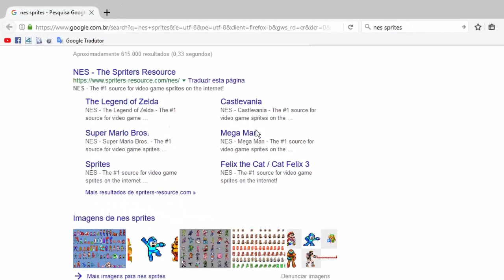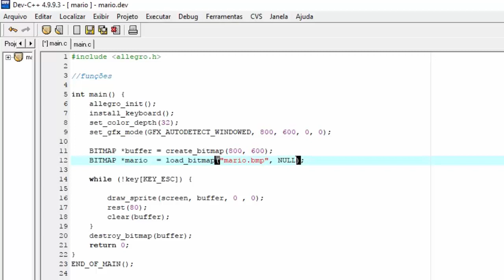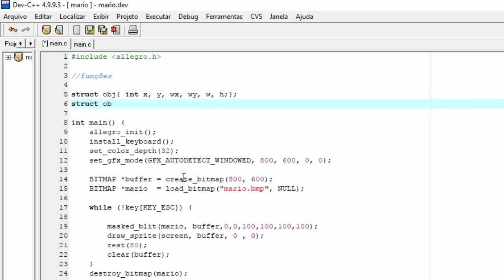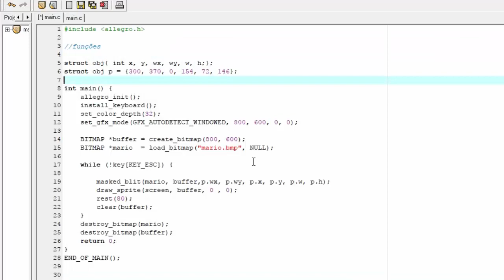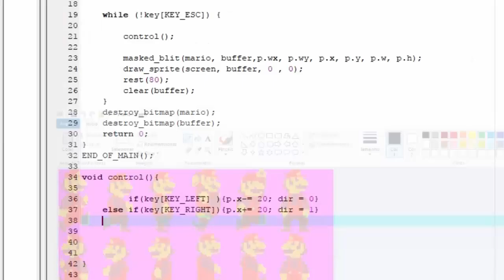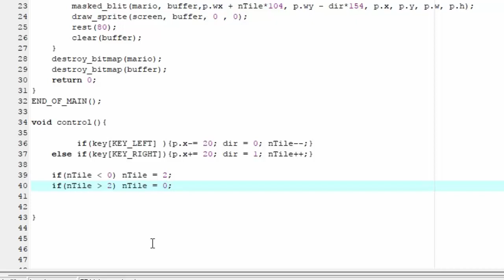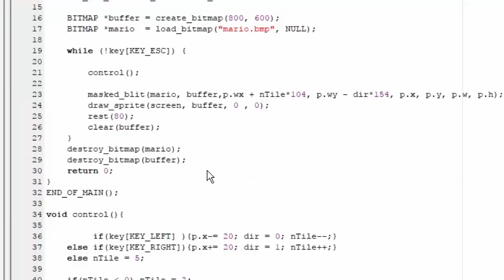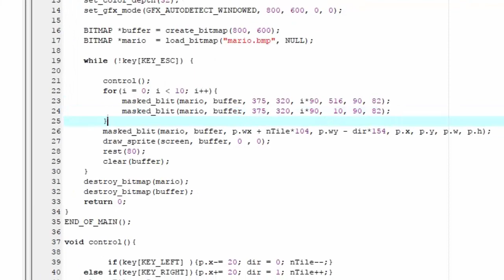Super Mario Allegro 4 (sprites )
Vamos trabalhar com sprites animados com o allegro, aprendendo com exemplos bem simples.